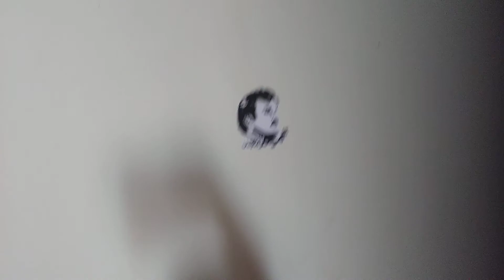SIMPLE GESTURE FOR SIMBA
I love playing with Simba. He seems to understand things that he sees. He is so adorable. I will be missing this cute little Black Angora Fenile.